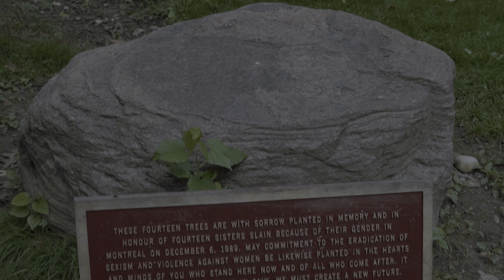Corrupt the Flesh Find What Lies Within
We planted you with the intent of coming back and retrieving a full crop. We will consume now. We will become what we were meant to become. We have finally struck gold and had a crop last to harvest. It is time now, time to make our mark

Daily experimental short films